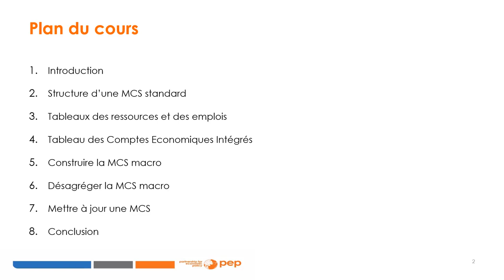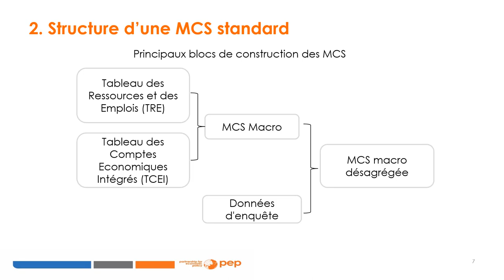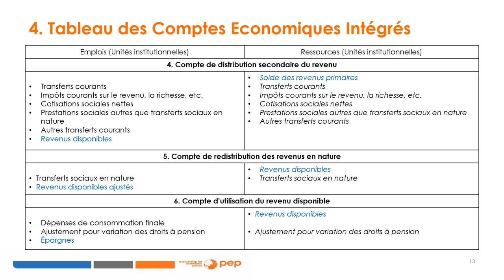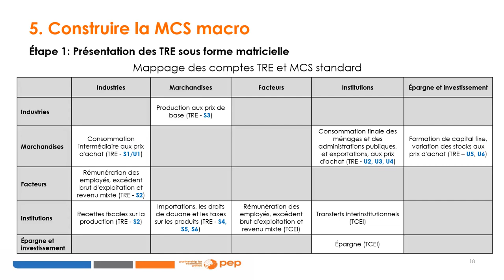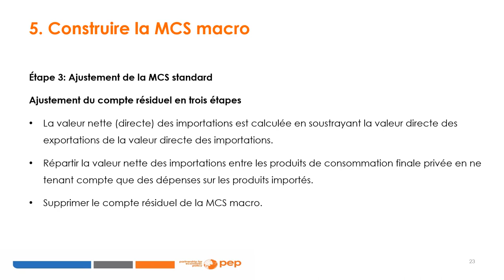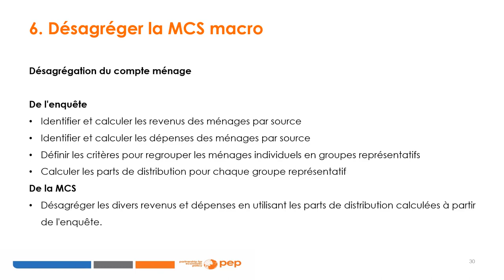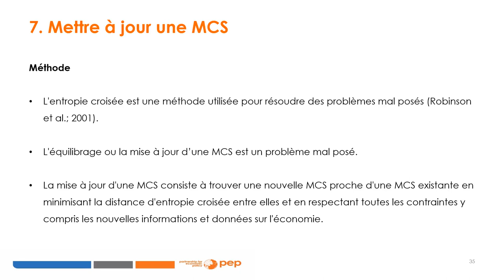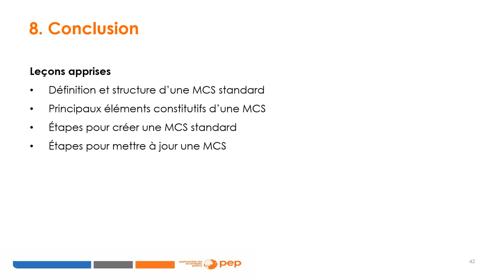Construire et mettre à jour une matrice de comptabilité sociale (MCS)